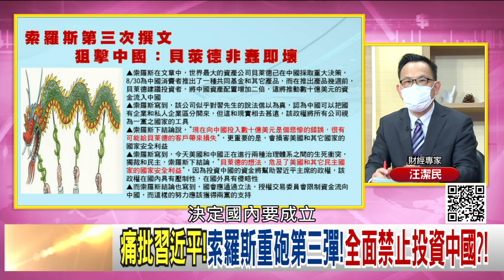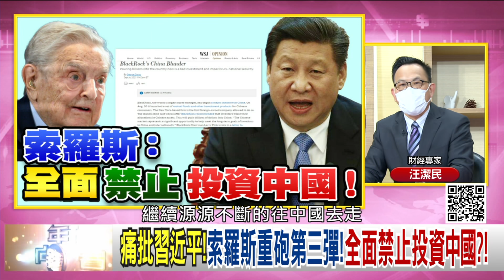精彩片段》汪潔民:最後結果是悲慘的錯誤...【年代向錢看】20210907